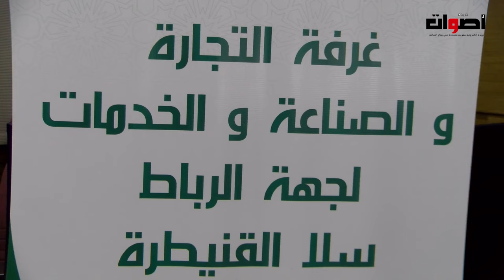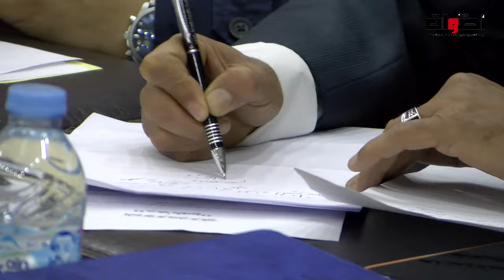غرفة التجارة والصناعة والخدمات تسلط الضوء على "المستجدات الضريبية لسنة 2024"في مائدة مستديرة بالرباط